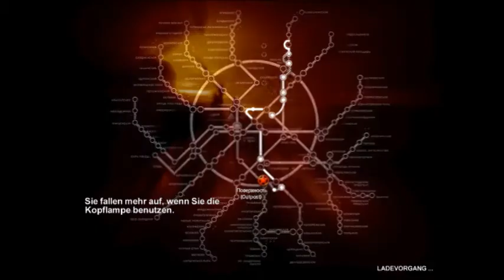Metro 2033- Let's PLay #21- Und SCHON wieder Faschisten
Raus aus der Station und rein in ein von Faschisten besetztes Gebäude!
Das klingt nach einer ganzen Menge Spaß...